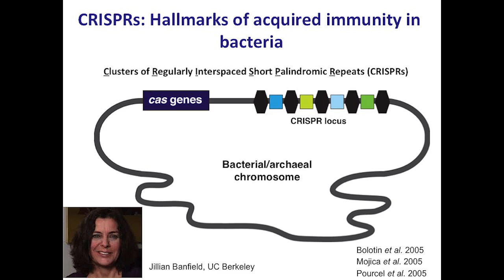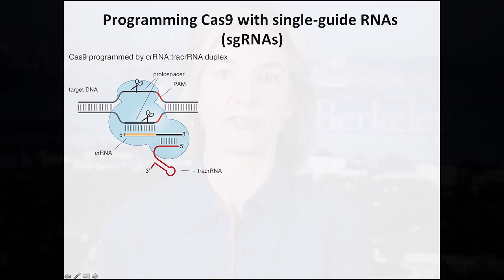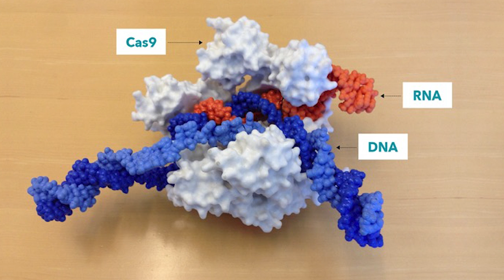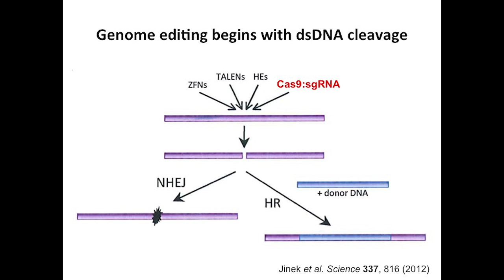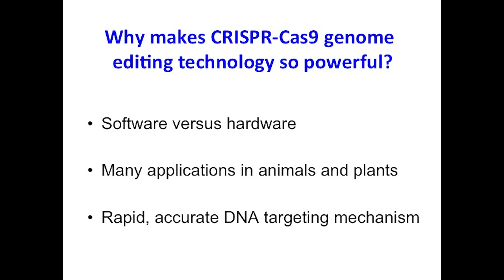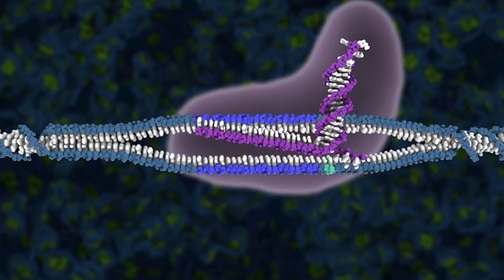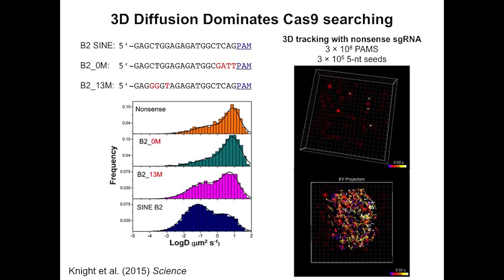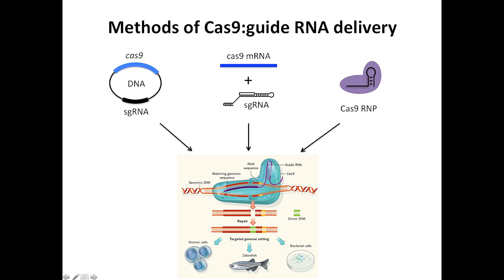J Doudna: CRISPR-Cas Genome Engineering: Biology, Technology and Ethics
"Jennifer Doudna (University of California, Berkeley) presents 'CRISPR-Cas Genome Engineering: Biology, Technology and Ethics.' A presentation at the joint plenary sessions of The Allied Genetics Conference, July 13-17, 2016, Orlando, Florida.